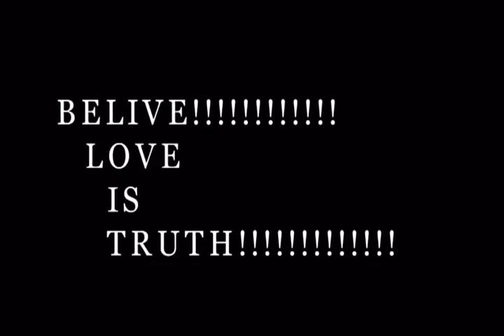Chris de BurghTender handsHD